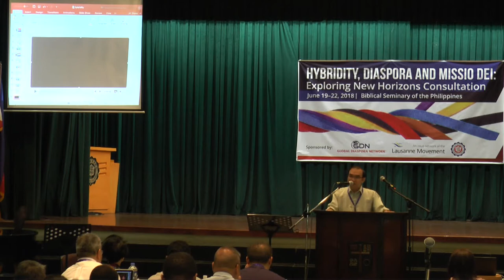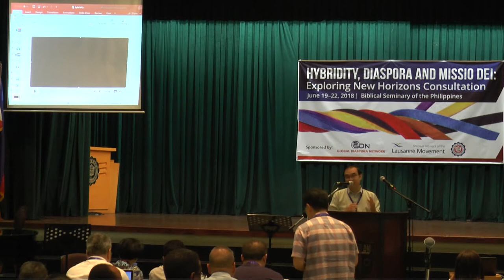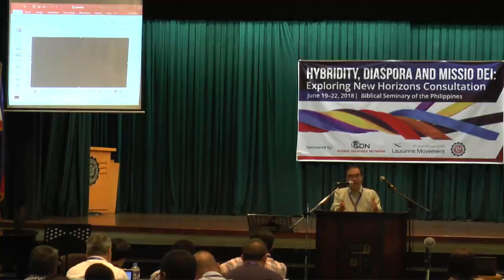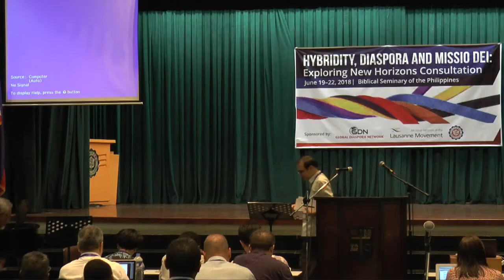HDM 41 Devotion Hybridity in the Bible Dr David Lim